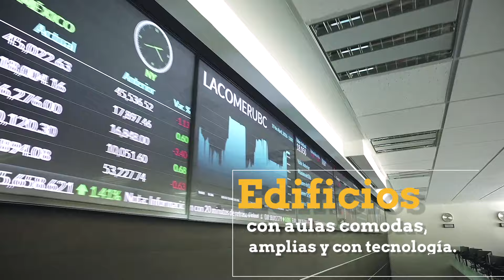Instalaciones UAG.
Sabías contamos con más de 1 millón de metros cuadrados distribuidos en nuestros diversos campus en Guadalajara, Tabasco y Nayarit.